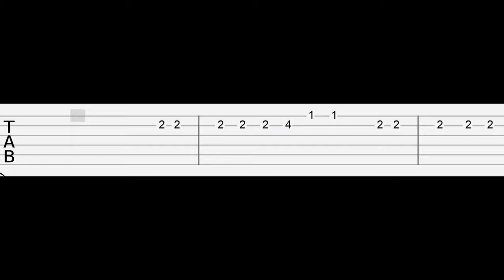skibidi toilet - season 7 (all episodes)(Easy Guitar Tabs Tutorial)